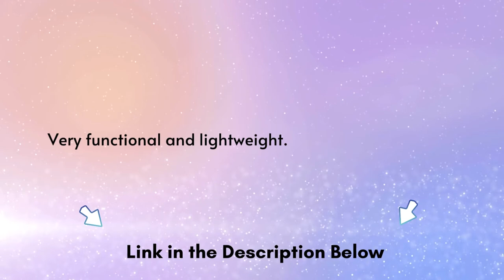Datrek DG Lite Cart Bag Review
✅ Datrek DG Lite II Cart Bag
✅ Amazon US

🤚🏽 PRODUCT DETAILS:
✔️ 15-way with full length individual dividers
✔️ Soft-grip lift assist handles integrated into bag top
✔️ Soft-grip oversized putter well fits a Jumbo grip

The DG Lite II is lightweight at only 4.2 lbs and designed with cart use in mind. All pockets are forward-facing and accessible while the golf bag is on the cart.

datrek dg lite ii cart bag review
datrek cart bag
datrek lite rider pro cart bag
datrek vs bag boy
golf bags with top lok technology
datrek hybrid golf bag
best golf bag with wheels
lightweight golf cart bags
taylormade golf bag